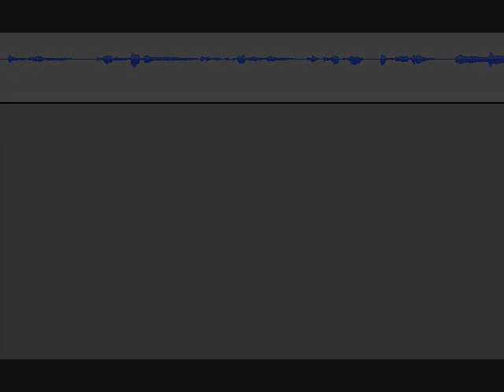Let's Play Ben Jordan VI (16): A pretty sweet ending!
Woohoo, we've finished the sixth game! And despite my missing point, I think this ending is one of the happiest in the whole series! :)

So, speaking of missing points, I wasn't able to get audio for the very last clip, but I figured it was okay since it was that long anyway. It's hard to remember to get this particular piece of information because it's so tempting to move straight from the oracle to the sirens back to the oracle again, and that's the only time you can talk to Simon about boobs--er, mythology!

Getting full points does not trigger any secret ending or anything.

See you all in case 7!